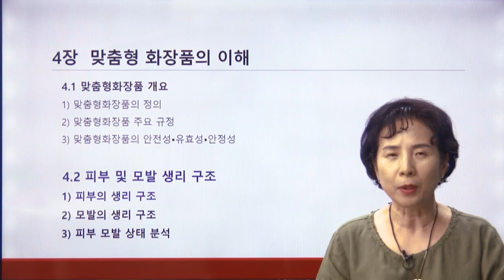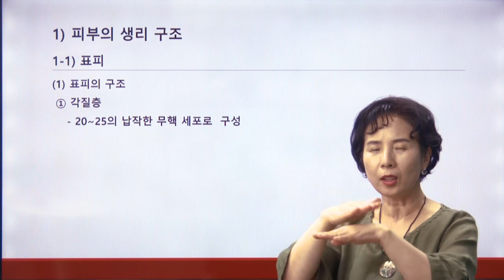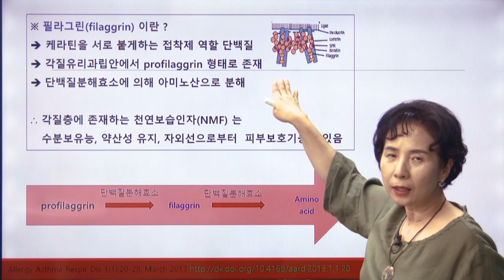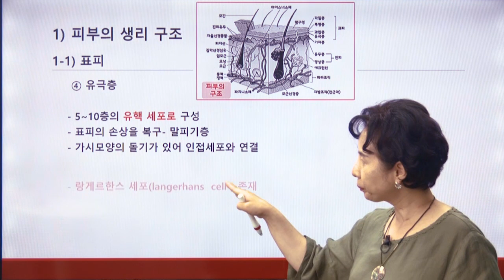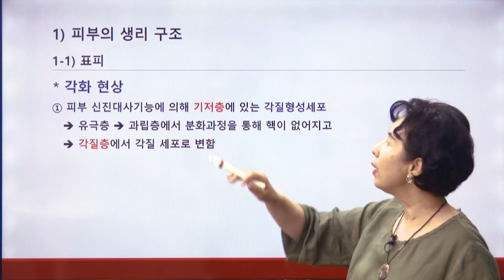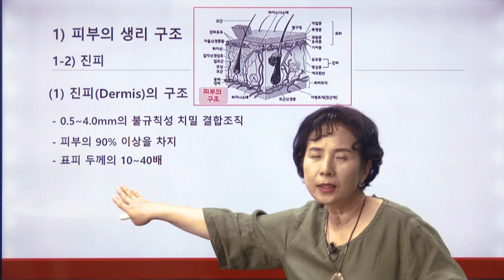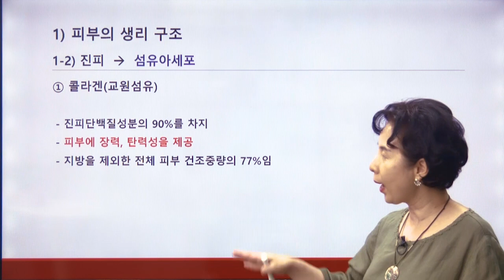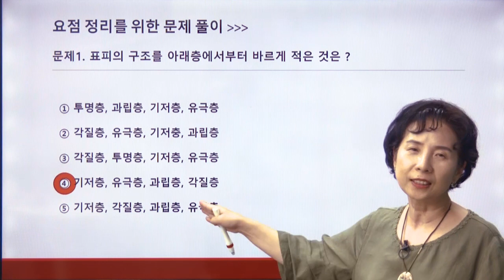완전합격 맞춤형화장품 조제관리사 맞춤형화장품법의 이해 2강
완전합격 맞춤형화장품 조제관리사
맞춤형화장품법의 이해
크라운출판사
스마트에듀동영상 강의 (무료샘플)
전체강의 보기(유료판매)